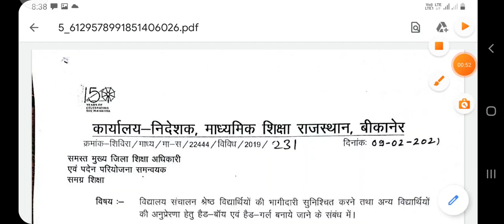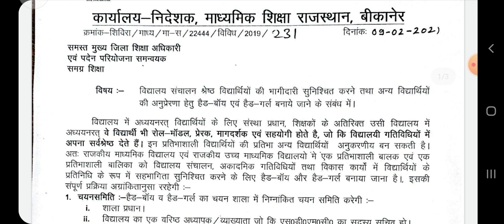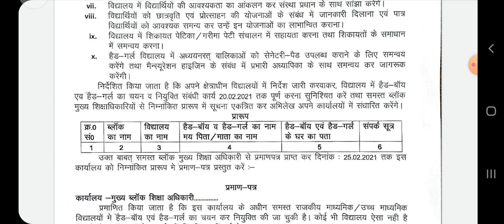head boy and head girl ke Karya विद्यालयों में बनेंगे हेड ब्वॉय एंड गर्ल|| जाने चयन का आधार व कार्य